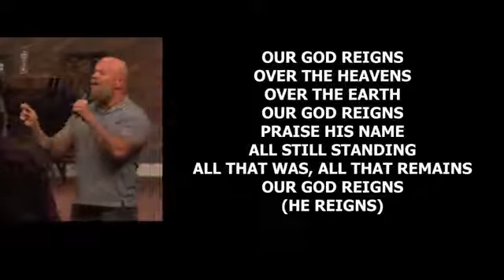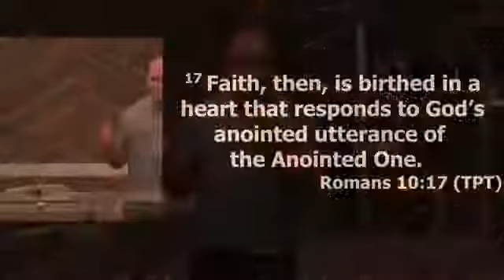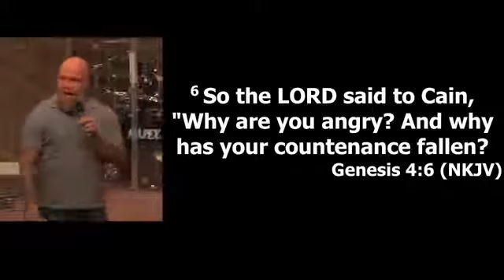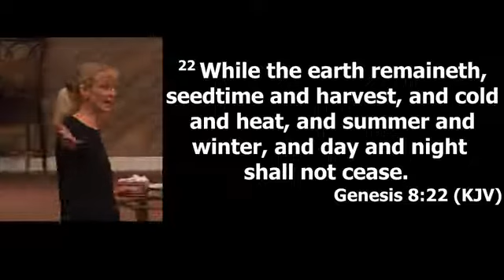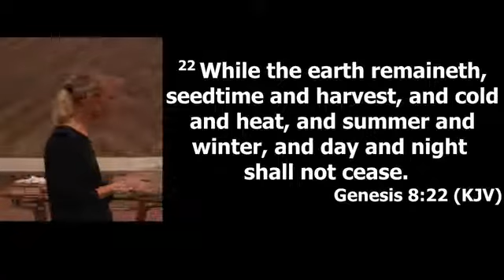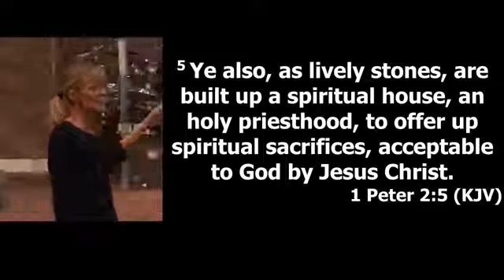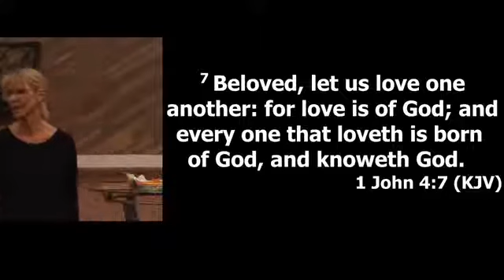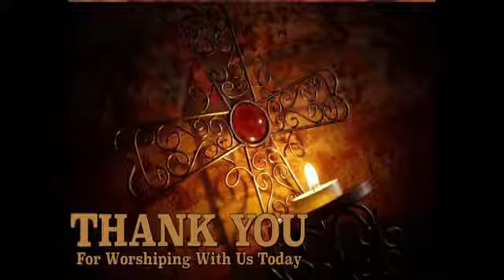Lively Stones - 1/15/2020 - Pastor Dawn Smith - Heartland Church